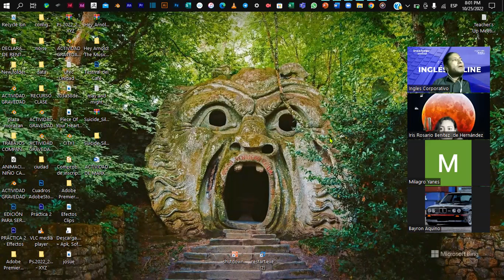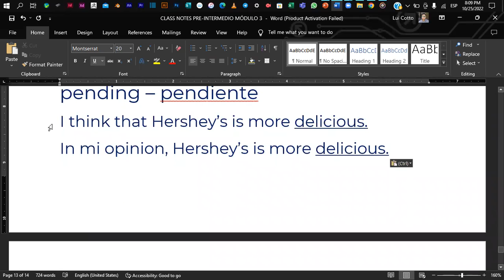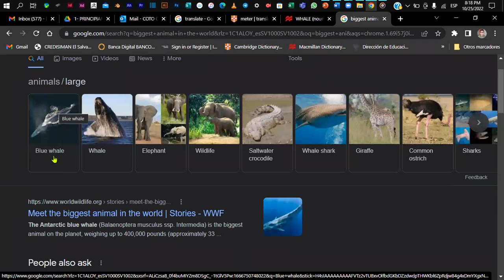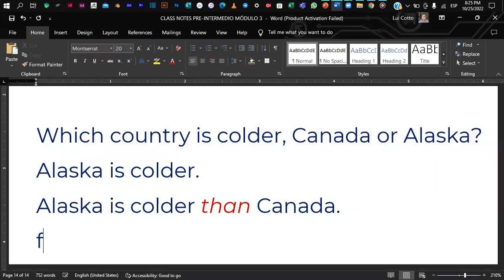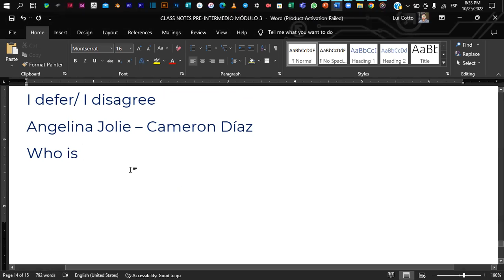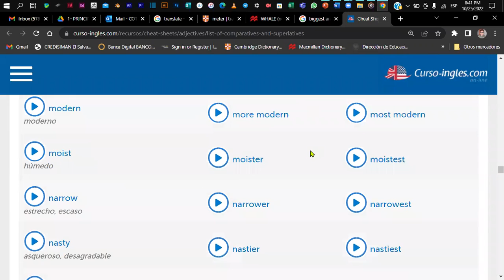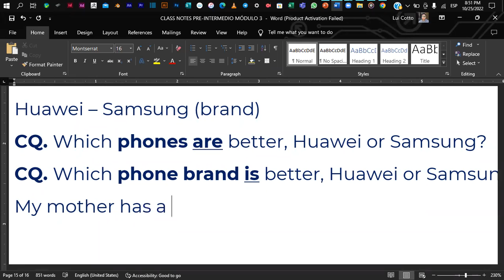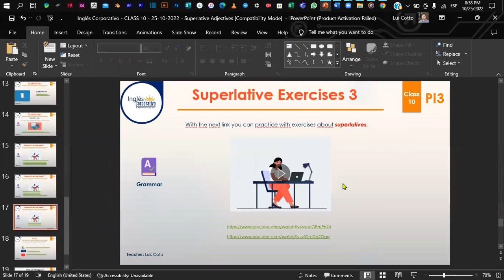Inglés Corporativo - CLASS 10 - 25-10-2022 - Superlative Adjectives